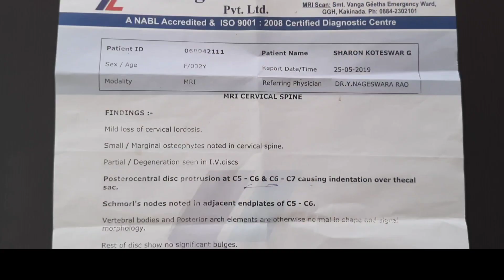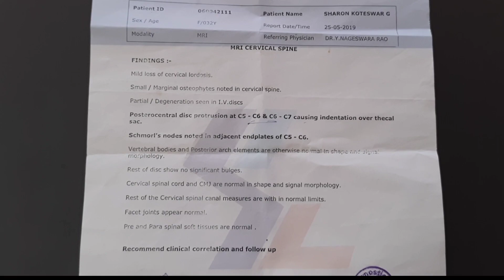Cervical Radiclopathy C4-C5, C5-C6 Disc Bulges cured with nadicare treatment 9666779929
NANDA KISHORE. M
(ALTERNATIVE THERAPIST & CHIROPRACTOR)

Note: Images & Videos used in this video thumbnail belongs to respected owners not mine. Thanks of them.